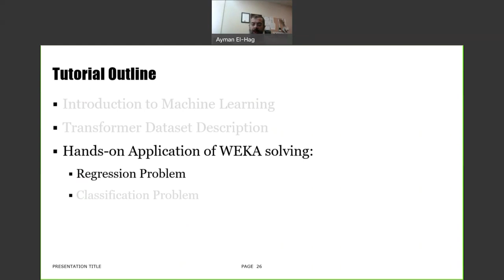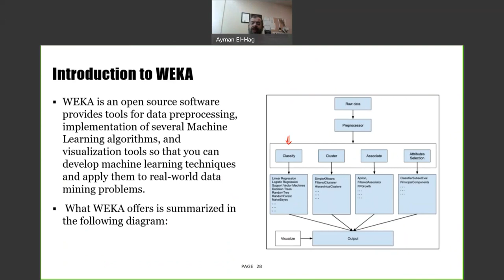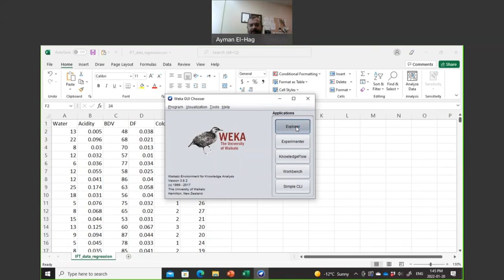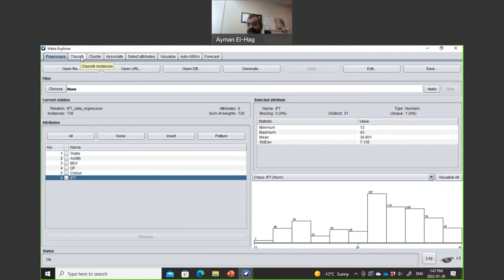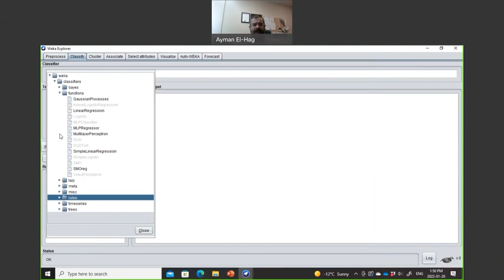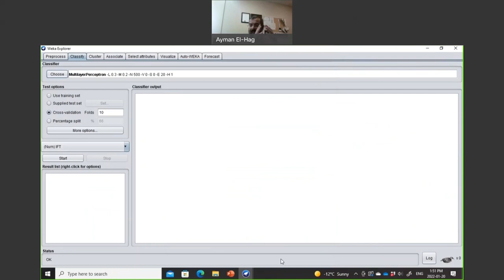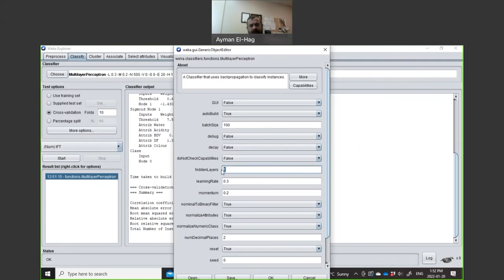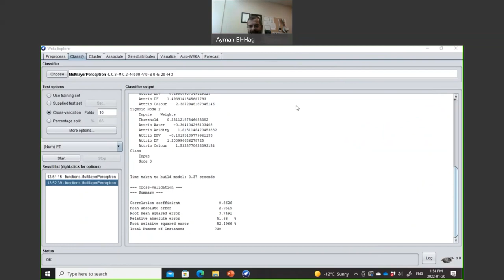Tutorial: Application of Machine Learning using WEKA in Power Asset Assessment Part 3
In this presentation a hands-on tutorial is given on the application of WEKA in a regression problem using the dataset described in the previous presentation.
For those who are interested to get this dataset, kindly provide your contacts in the comment section and I will send the dataset to you.